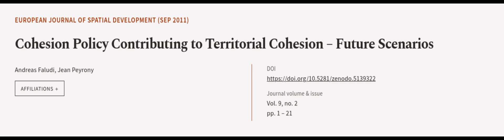Cohesion Policy Contributing to Territorial Cohesion – Future Scenarios | RTCL.TV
### Keywords ###

### Article Attribution ###
Title: Cohesion Policy Contributing to Territorial Cohesion – Future Scenarios
Authors: Andreas Faludi ,and Jean Peyrony
Publisher: Politecnico di Torino
DOI: 10.5281/zenodo.5139322

### Video Timestamps ###
0:00:00 - Summary
0:00:57 - Title
0:01:02 - Outro
0:01:06 - End